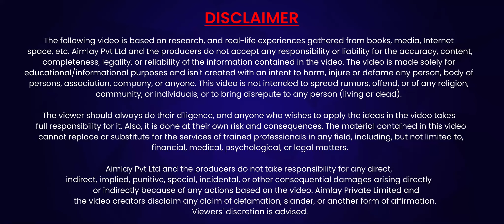It will change your thought process | Motivation is necessary | Life@Aimlay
We at Aimlay believe that there is no success without hard work and Aimlay employees are the finest example of that. This video is a tribute to our amazing team who works really really hard almost every day, stay motivated and inspired! We are Aimlay!

In this video, Aimlay CEO Gitesh Gupta shares interesting things about the importance of skills and the knowledge one gets only through understanding the process and going through it.

Aimlay's CEO Mr. Gitesh Gupta has surprised everyone present over there with his motivational lines and encouraged everyone to become the best what they are capable of.

About Us
AIMLAY formerly Worldstar a Global and top-notched educational platform for WORKING PROFESSIONALS. It offers numerous courses from grade tenth till PhD
Aimlay is a higher education-oriented platform hosting diverse courses delivered by renowned universities all over INDIA.
On top of a staggering variety of educational courses, Aimlay provides full-fledged assistance for PhD Holders from the entrance to completion of a doctorate.
Aimlay has powerful connections and collaborations with multiple universities all over INDIA. We have a team that works as a helping hand and counsels the candidates.
For over a decade now, AIMLAY has aimed to improve lives by providing accessible education for all working professionals as per their convenient time.
Aimlay's head office is in Delhi. With counselling centers all around India and even at international levels.